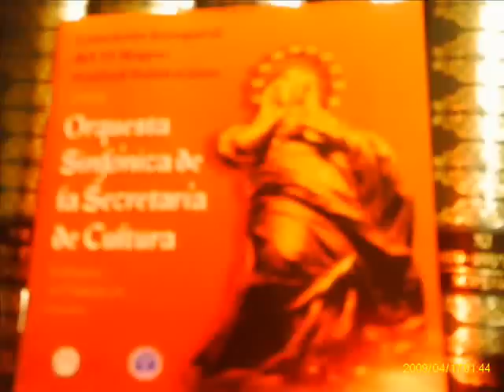Juan Arturo Ortega. V. A la Resurrección de Cristo de Suite Palafoxiana. Miguel Ángel Mendoza.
Quinto Movimiento "A la Resurrección de Cristo" de la Suite Palafoxiana del compositor mexicano Juan Arturo Ortega basada en poesías espirituales de Juan de Palafox y Mendoza interpretada por el coro Cantores Virreinales y la Orquesta Sinfónica de la Secretaría de Cultura del Estado de Puebla dirigida por Miguel Ángel Mendoza.
Imágenes de la Catedral y de la Biblioteca Plafoxiana de la Ciudad de Puebla, México.

A LA RESURRECCIÓN DE CRISTO

¡Qué de dudas, señor, que de develos
siendo Vos Fe del Cielo, al mundo diste!
temblando está de Vos, cuando naciste
aunque temblar os vió desnudo al hielo.

Crecéis y con milagros dás recelo,
espantole la paz que le trajiste,
muerto quedáis y os teme, porque fuiste
al sol tinielas, rompimientoal velo.

Más hoy, al temblor del estandarte
que en asta de virtud y omnipotencia
enarboláis por triunfo, en real victoria.

Huyendo va de Vos. Divino Marte,
mayorasgo impasible de alta herencia
honor de vivos y de muertos gloria.

Juan de Palafox y Mendoza.